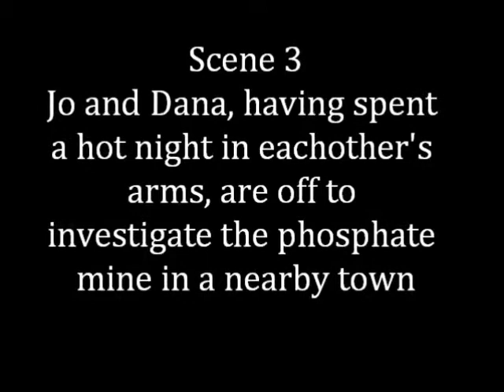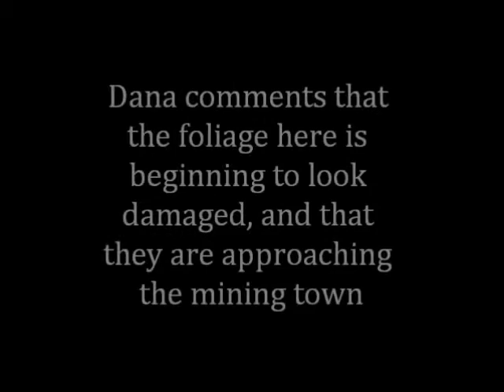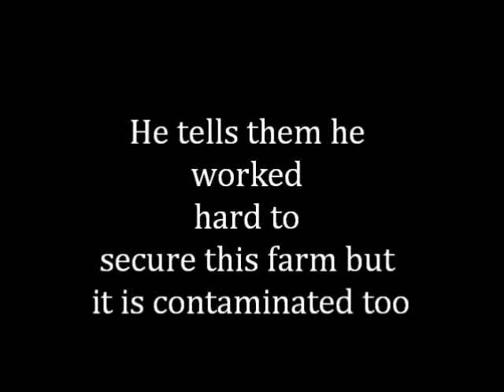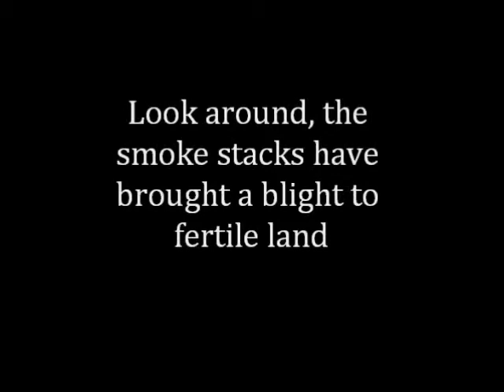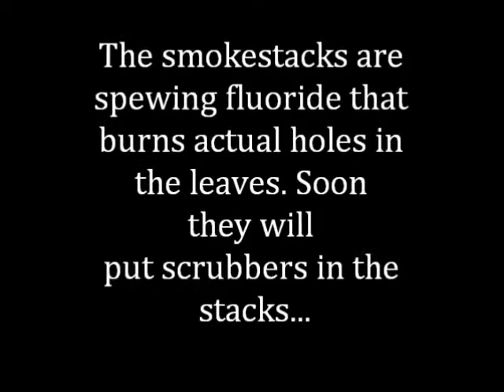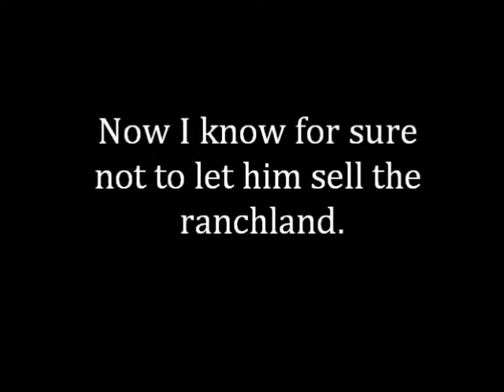Scene3Cowpunk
Sexy Jo convinces Dana to take a road trip to a scary mining operation! Now they know they have to resist the sale of the ranch to a phosphate extraction company!